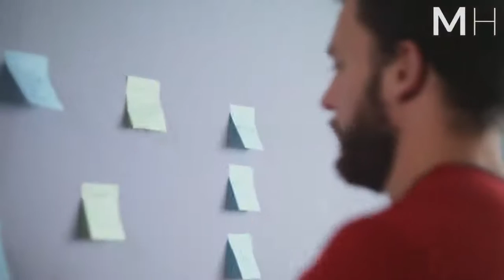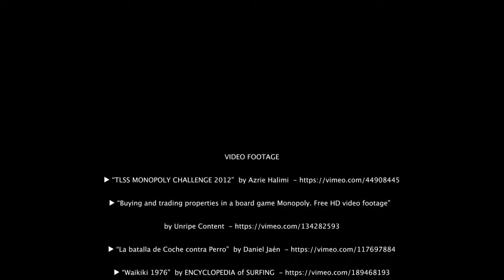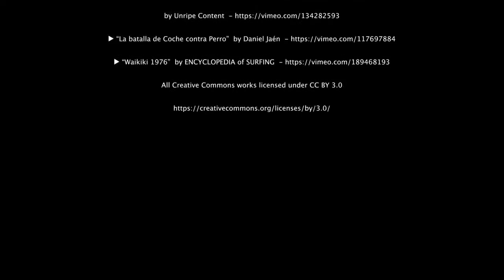Keep Them Poor ¦ Financial IQ Robert Kiyosaki top motivations hd 2020